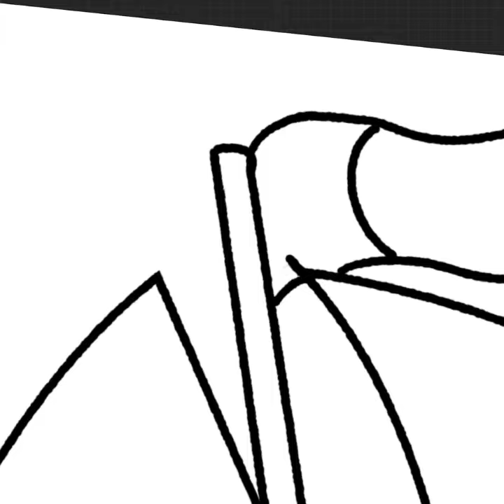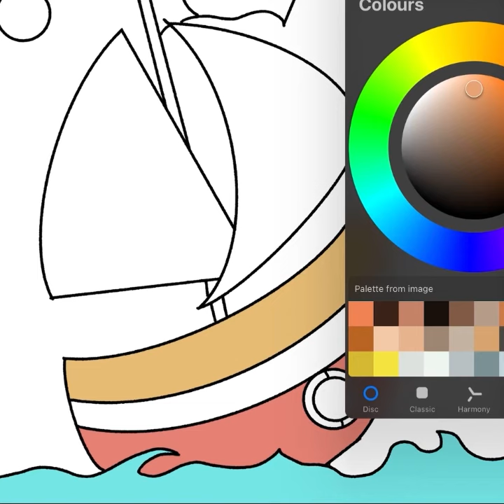Boat drawing for kids age 4 to 5